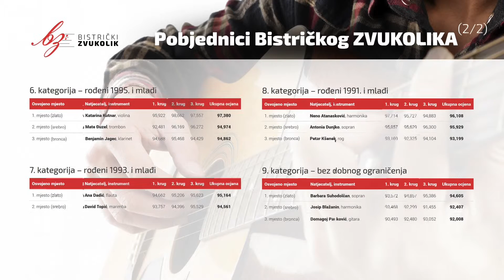Fabrice Kastel: Claire! On Trompette - Antonija Ferenčina, truba / Bistrički ZVUKOLIK 2014.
Antonija Ferenčina
(Truba / rođ. 2002.g / 3.kat)
GŠ Ivan Padovec pri POU Novi Marof, Novi Marof, Hrvatska

Mentor: Dragan Logožar, mag. mus

Korepetitor: Višeslav Jaklin, prof. (klavir)

PRVI KRUG
1. Fabrice Kastel: Claire! On Trompette
81,299 boda

DRUGI KRUG
1. Hale Ascher VanderCook: Lyra
2. N. Baća: Prvi koraci

TREĆI KRUG - ukupno trajanje: 3.35 min
1. Ivan Glibota: Dobroslavko